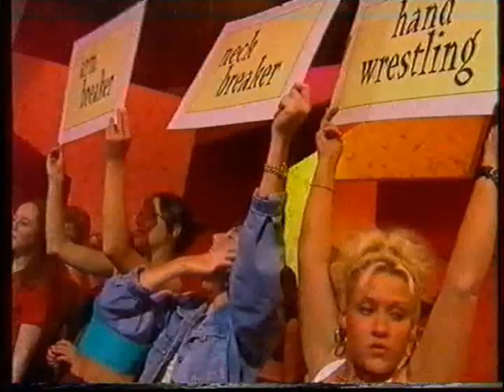God's Gift Highlights from an episode starring me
Highlight's from the after midnight TV show hosted by Claudia Winklemann